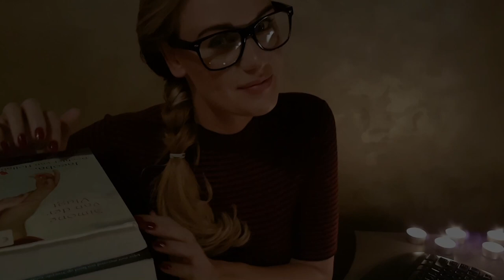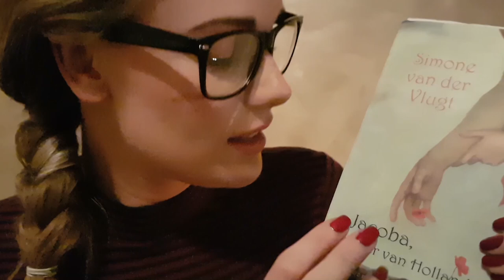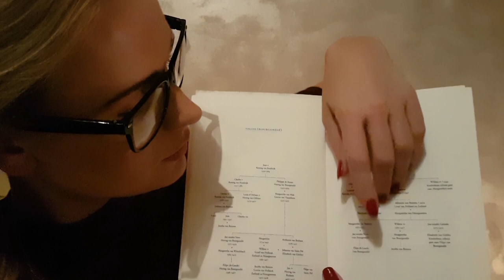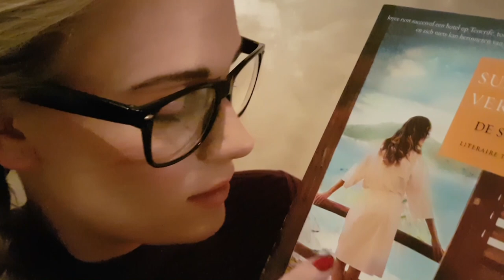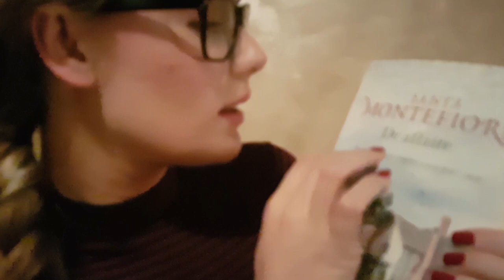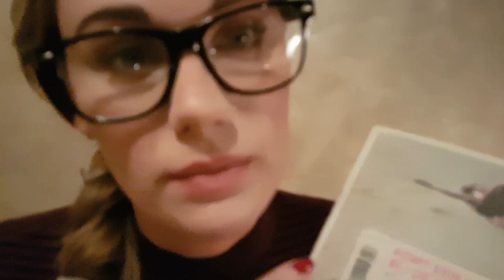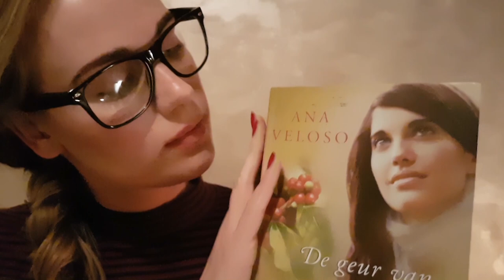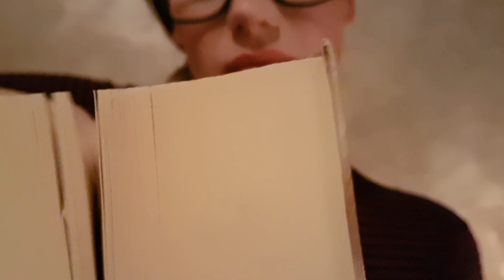ASMR Library role play (soft spoken/whisper ear to ear/tapping/ dutch spoken/book sounds)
Hello! My name is Isabel and I'm Dutch. I've been crazy about ASMR for about 4 years now and I am finally posting my very own  ASMR video's! This is my 16th video. I hope you like it!

I've recorded this video with only my Samsung S7 edge phone so the sound is very basic but I hope you still enjoy the visual and audio triggers.

In this video Libraryan Isabel is going to surch for a Dutch book for you. The video is Englisch spoken and Dutch reading ear to ear is included. Also booksounds included and typing.

This video is ment for relaxation and can also help relieve anxiety, depression or stress, however I am not a psychiatrist, so if you are dealing with severe anxiety, depression or stress I suggest you go to a professional.